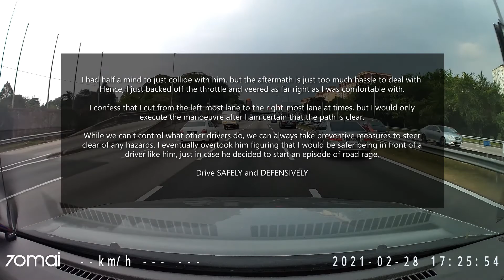Dashcam Series Ep28: I'm Rich But I Can't Drive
I was travelling along the Federal Highway and as I was approaching the Subang Jaya intersection, I noticed this grey Merc E-Class at the left-most lane. There was a feeling in me that he was going to merge right into my lane and sure enough, he did.

I was tempted by the idea to tailgate him and return a favour, but decided not to as it was just not worth my time and effort. I was also tempted to just collide with him but there is a risk that his vehicle isn't insured (yes, there are people who drive around without valid insurance for their motor vehicle).

Eventually, I overtook him as I figured that I would be safer staying ahead of him in case he decided to start an episode of road rage.

I confess that I do cut from the left-most lane to the right-most lane sometimes, but I would only execute that manoeuvre after I am absolutely sure that the path is clear. I might have been in his blind spot, but there was no excuse for him to not react after I sounded the horn unless he was deaf.